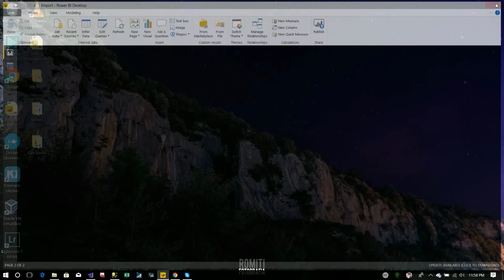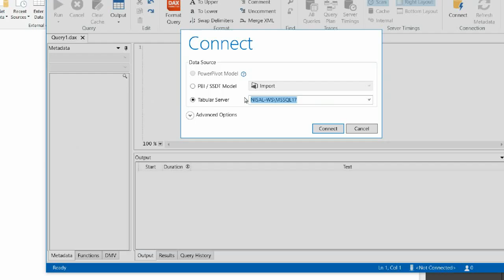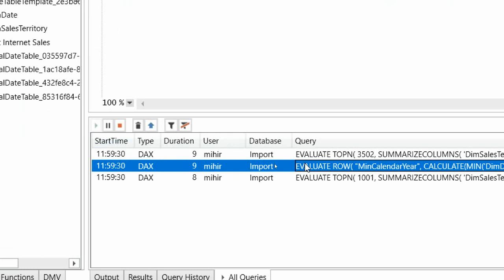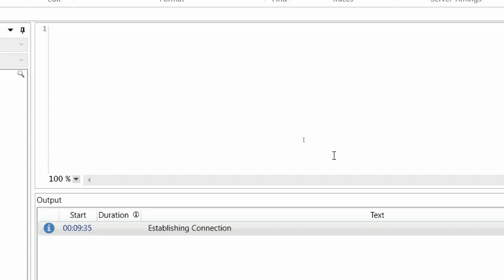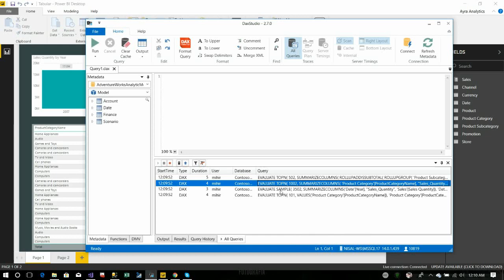How to Trace DAX Queries using DAX Studio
If you consider the possible methods you have to trace the underline DAX queries of a Power BI report or visuals, the available options are not many. Get pinpoint the exact queries is very crucial  especially when you are dealing with query performance tuning tasks.

Dax Studio is a completely free client tool out there you can use to work with DAX queries with various sources like Power BI, Power Query, Analysis Services Tabular and Azure Analysis services.

In this video, step by step explained how to trace DAX queries using DAX Studio.

Demo 1: How to trace DAX queries in Power BI report where data is imported

Demo 2: How to trace DAX queries in SSAS Tabular server